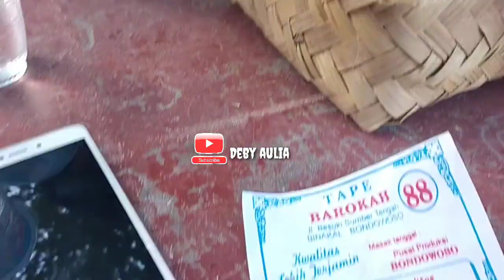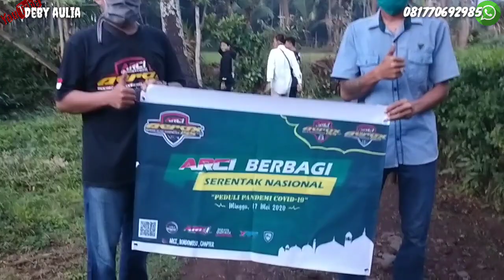BAGI BAGI SEMBAKO BARENG CLUB ARCI DAN UNBOXING TAPE KHAS BONDOWOSO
Hello bosqu semuanya di manapun kalian berada semoga sukses selalu yha , oke bosku di video kali ini tuh kita mau unboxing tape khas bondowoso dan di lanjut dengan kegiatan bakti sosial bagi bagi sembako sama yang membutuhkan gitu ya bosku semogha video ini bisa menginspirasi kalian semua ambil sisi positive nya aja ya bosku jngan lupa LIKE SUBSCRIBE DAN KOMEN SHARE JUGA SEBANYAK BANYAKNYA 😊 terimakasih🙏🙏😘